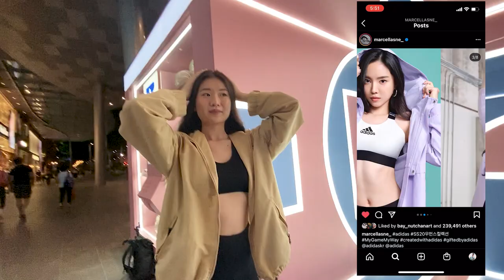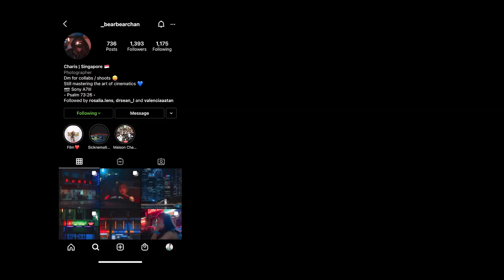HugoBoss created this basketball court for us!!! (Photoshoot Vlog Ep 13)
Hi guys!!! Tun here back with another Youtube video and I am so happy to finally showcase to you guys a vlog today. I just have one thing I wish to say, I wish I had filmed more bits footage. I totally forgot to film the part where I shot Sara with the basketball and I could have even created a cinematic broll scene with her but you know wut, gotta learn from this vlog and just make the next one better hehe.